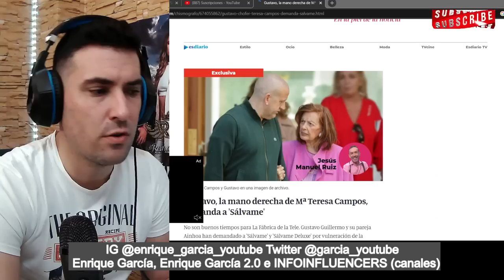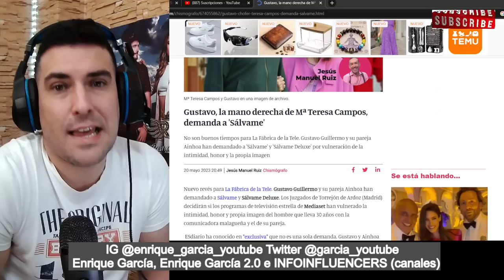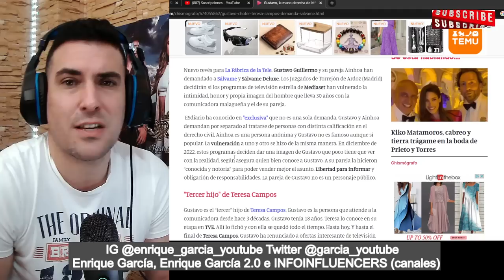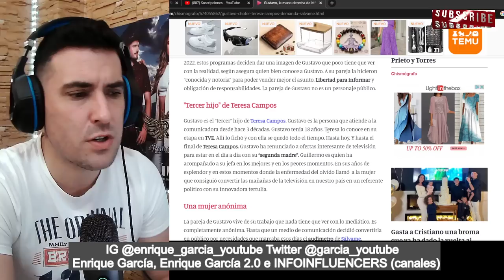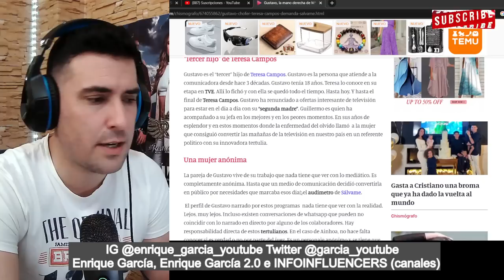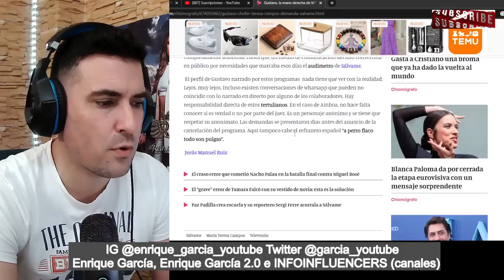Jesús Manuel Ruiz FILTRA DEMANDAS de Gustavo Guillermo a Sálvame y al Deluxe